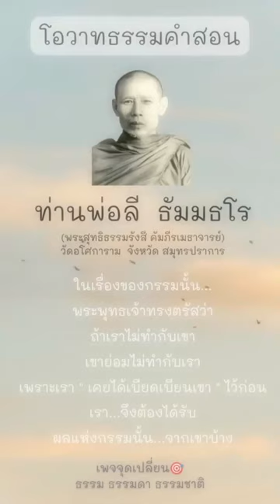เพจจุดเปลี่ยน🎯